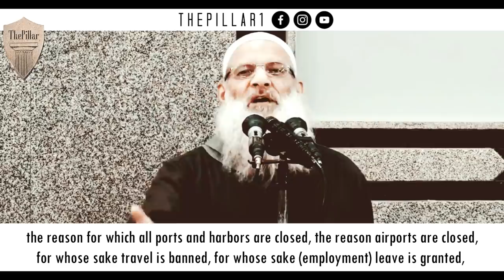The Coronavirus: An Islamic Perspective By Muslim Doctor and Scholar┇Shaykh Raslan┇Uighur Camps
Muslim Doctor & Scholar, Shaykh Raslan speaks of the outbreak of Coronavirus, world news, and the Islamic perspective in confronting such catastrophes